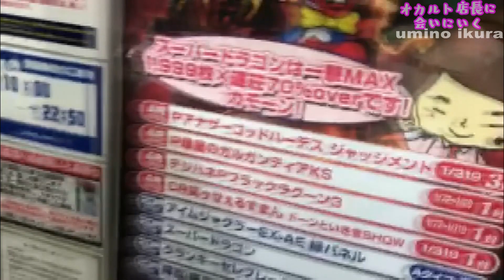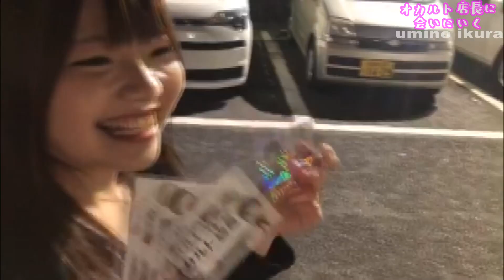【オカルト店長】ジャグラーを100万ゲーム回した演者⭐︎うみのいくらがオカルト店長に逢いに行く☆【パチスロ】【スロット】［NEKOMIMI］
収録、プライベート稼働でジャグラーを100万ゲーム以上回しているうみのいくら

ジャグラー動画でお馴染みのオカルト店長に会いにいく